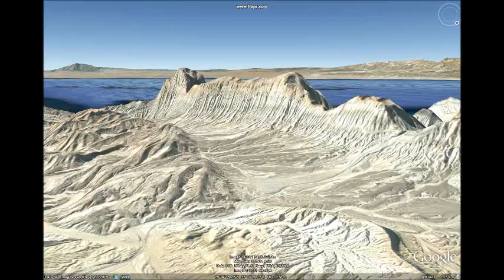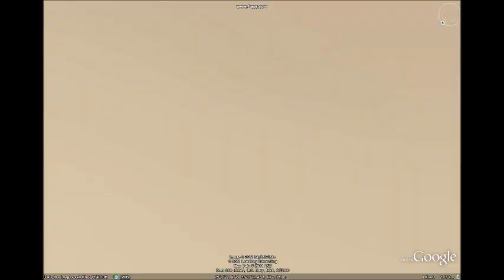sinai 1.wmv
Exploration du Sinaï et de la Jordanie, 8 avril 1er mai 2010